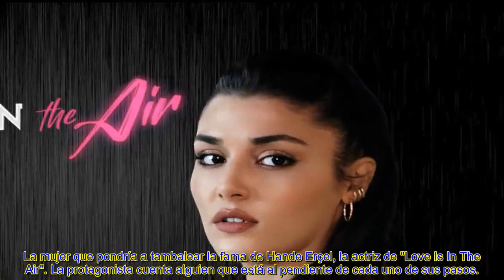La mujer que p0ndría a tambalear la fama de Hande Erçel, la actriz de 'Love Is In The Air'